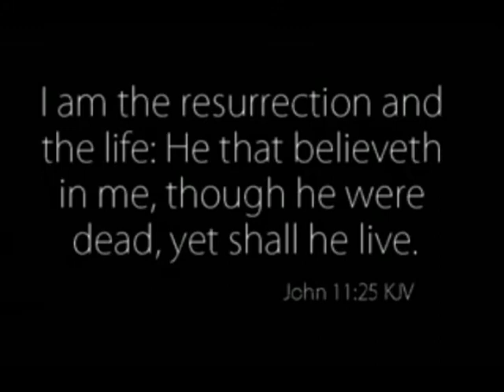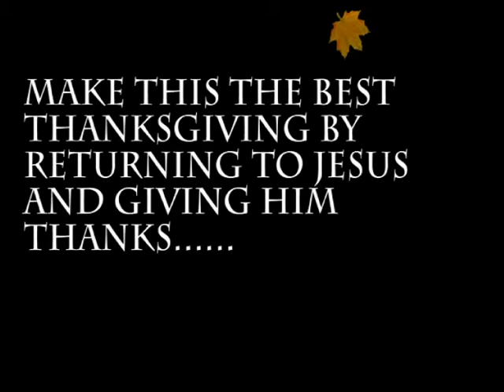What we are truly thankful for